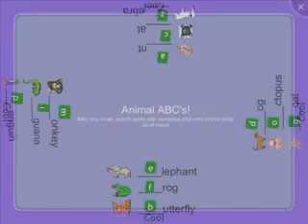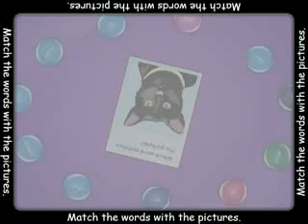SMART Table Activiteit (Beginletters A,B en C)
Deze toeppassing leert de leerlingen de beginletters van woorden.

(Engelse versie)